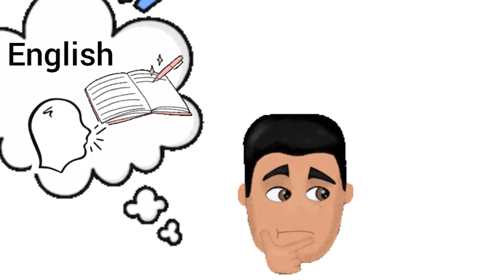Spoken English and Grammar Class